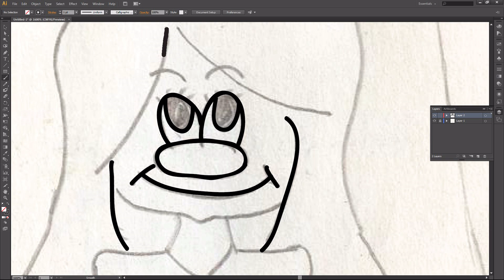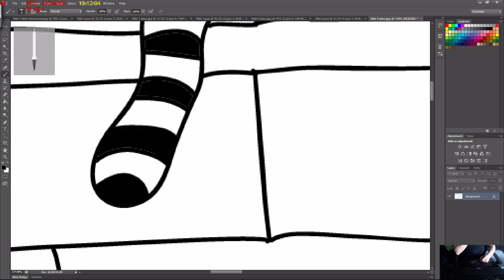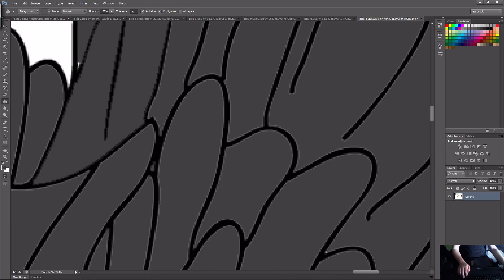Speed art 2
My second speed art, this time with tablet cam.

Tablet: Wacom bamboo fun pen & touch.

Programs: Adobe illustrator for sketch, adobe photoshop for coloring.